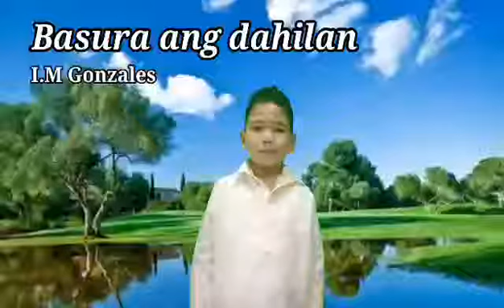BASURA ANG DAHILAN ni I.M.GONZALES ll TULA PANGKALIKASAN